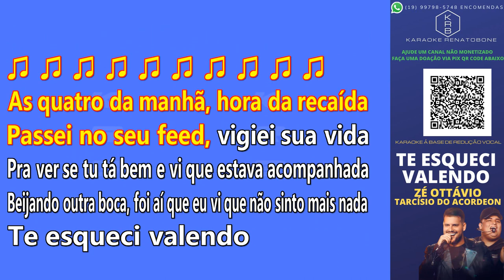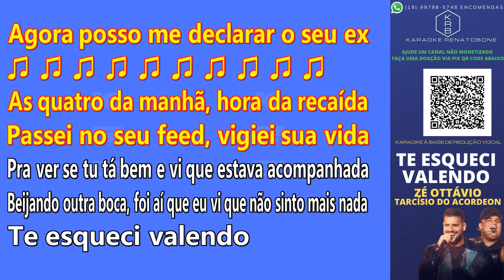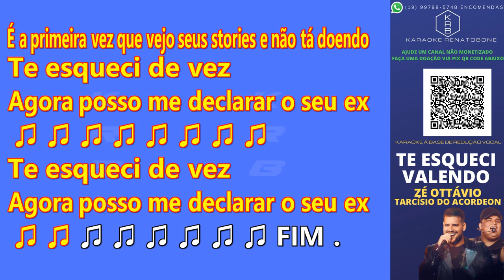TE ESQUECI VALENDO - ZÉ OTTÁVIO & TARCÍSIO DO ACORDEON - PLAYBACK INSTRUMENTAL KARAOKE